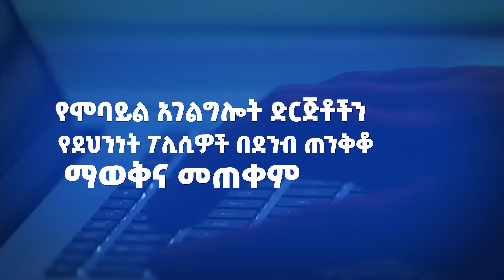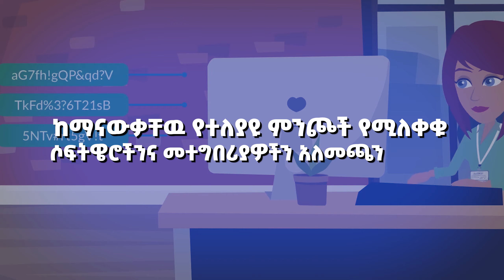ተጭበርብረው ይሆን? ሞባይል ፍራውድ…